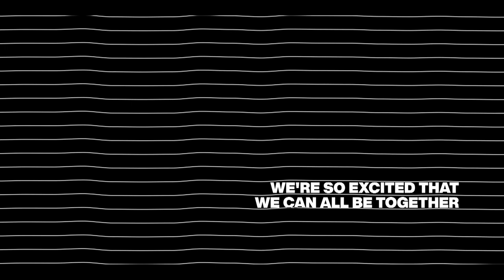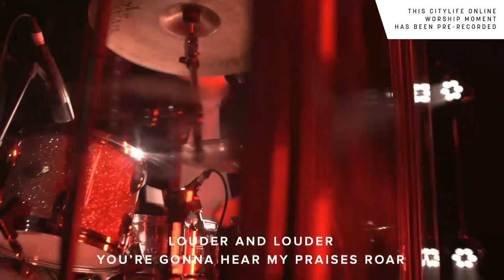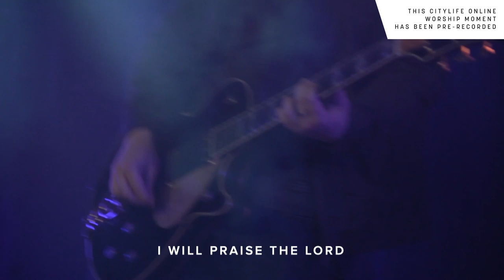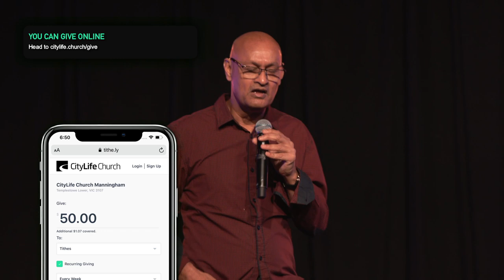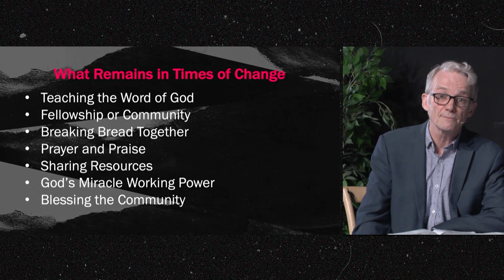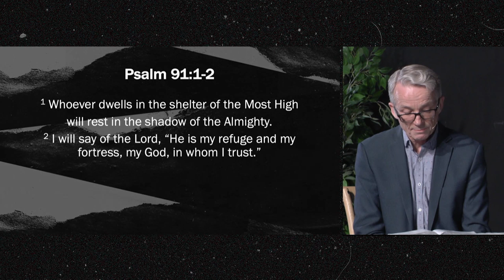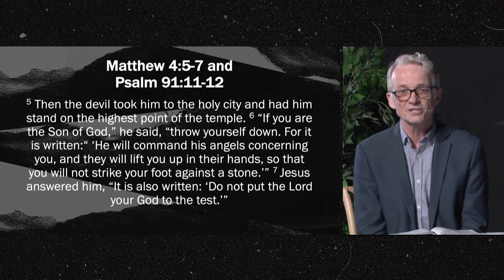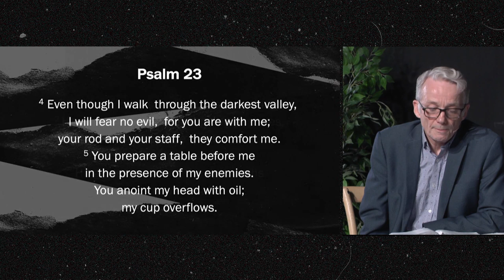Citylife Online at Home // What Remains: Songs of Praise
Thanks so much for joining us from around the world. Our worship team will be led by Julian and Gareth. Andrew Chisholm will be preaching on how God is our strength and peace in times of uncertainty.

To support and give to the ministry of CityLife and help us continue to reach people during this season, head

'Expanding the Influence of the Kingdom of God' this is our vision for 2020 as part of our broader No Limits vision. We believe our mission is to raise up fervent followers of Jesus Christ who will reach out and impact communities, cities and nations for the Kingdom of God.